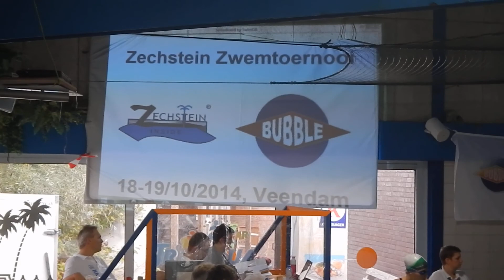4x50m wisselslag jongens junioren 4 e.l. Bubble 2014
TriVia baan 4

Arjan Dekker (34,24)
Juri Dijkstra (30,90)
Jari Groenhart (29,13)
Maurice Pater (28,85)